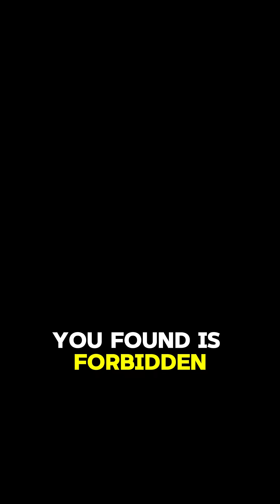If You Traveled at Light Speed, This Happens… | Brian Cox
If you have any interesting facts then leave them in the comment!